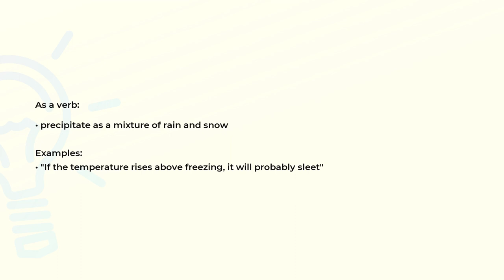What is the meaning of the word SLEET?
Definition, examples of use and spelling of the word SLEET.

(00:00) Intro
(00:07) As a noun
(00:15) As a verb
(00:30) Spelling

As a noun (00:07):
• partially melted snow (or a mixture of rain and snow)

As a verb (00:15):
• precipitate as a mixture of rain and snow

Examples:
• "If the temperature rises above freezing, it will probably sleet"